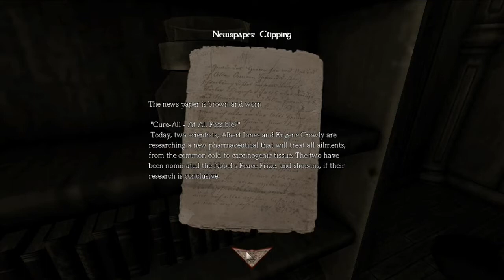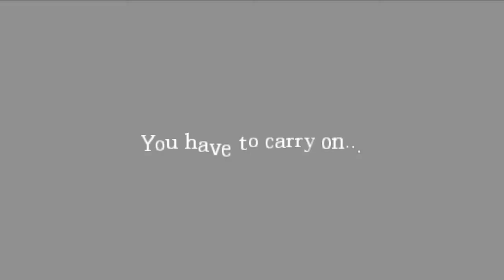La Caza Lets play Ep1